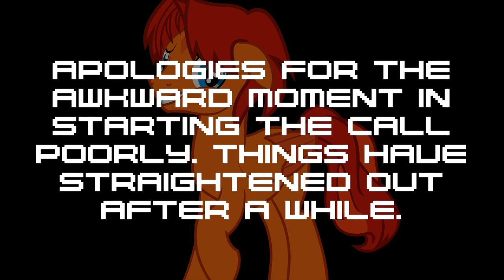Earthworm Jim Pt. 3 | GoldenFox Plays